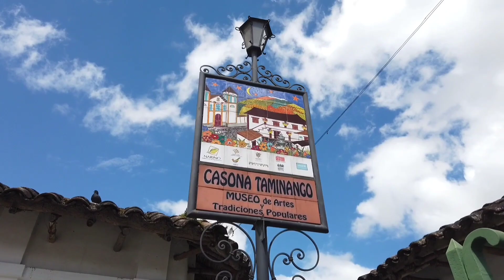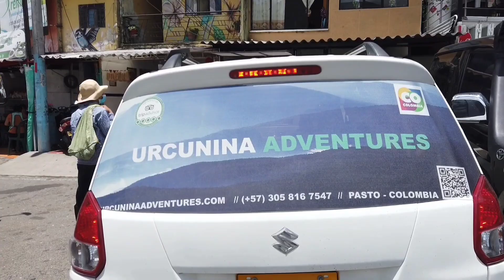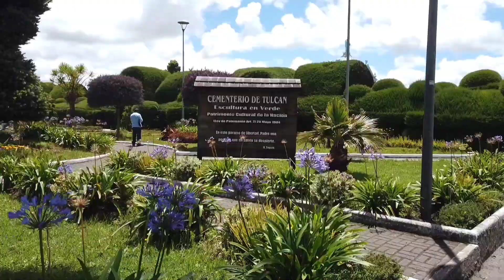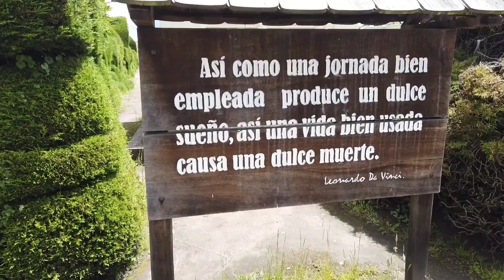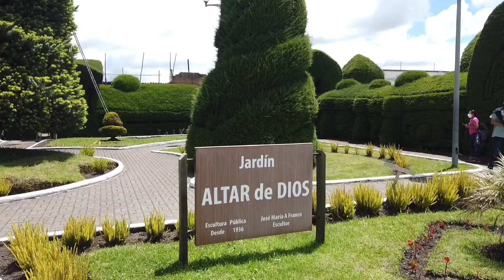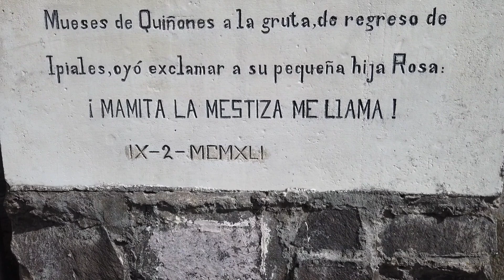🇨🇴 ASI ES LA FRONTERA DE COLOMBIA Y ECUADOR🇪🇨 Visité las LAJAS y El Cementerio de TULCAN😍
VAMOSARECORRERELMUNDO
A unos cuantos minutos de IPIALES en Colombia se encuentra una maravilla arquitectonica única en el mundo, considerada la segunda maravilla de COLOMBIA, este SANTUARIO elevado en medio de un cañón de gran altura te hipnotizara con su belleza, en el video de hoy visitaremos el impresionante SANTUARIO DE LAS LAJAS y viajaremos a ECUADOR  cruzando la FRONTERA para conocer un lugar donde los muertos dan vida al arte en el impresionante jardín del cementerio de TULCAM, acompáñame recorrer IPIALES y TULCAM en la frontera que separa COLOMBIA y ECUADOR.

⭐ Entrenamiento GRATUITO por TIEMPO LIMITADO (apúntate antes de que se cierre):

✅ Aprende a pagar todas tus deudas y liberarte de tus creencias limitantes sobre el dinero con este entrenamiento GRATUITO